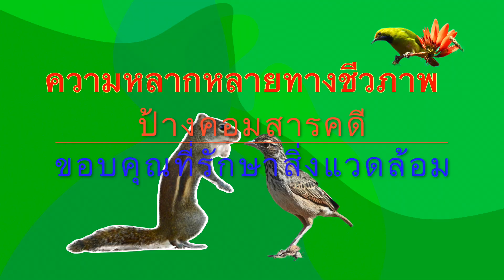ความหลากหลายทางชีวภาพ EP 3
ป้างคอมสารคดี
สร้างสรรค์สิ่งที่ดี เพื่อทุกสรรพสิ่ง
ความหลากหลายทางชีวภาพ